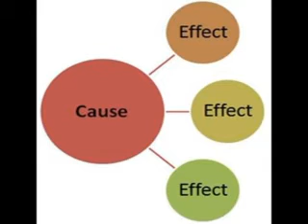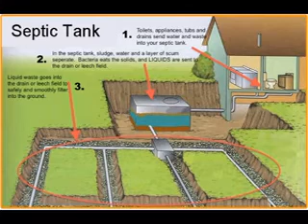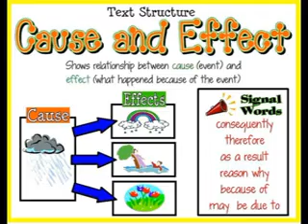క్రైస్తవుడు దేవుడు చెప్పినట్లుబ్రతకాలా?దేశంచెప్పినట్లుబ్రతకాలా?.vastu is effect to christian?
Christians need to live acording to god or country